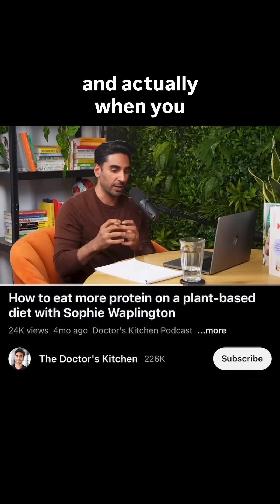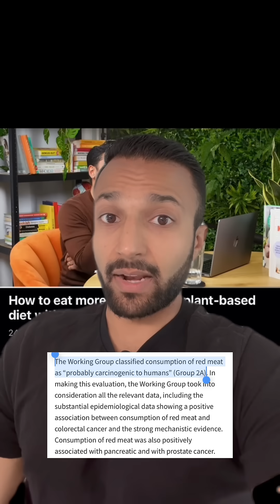Dr. Rupy on Red Meat and Cancer!